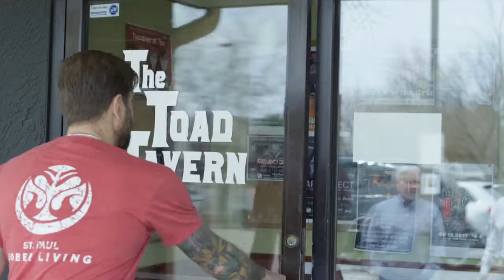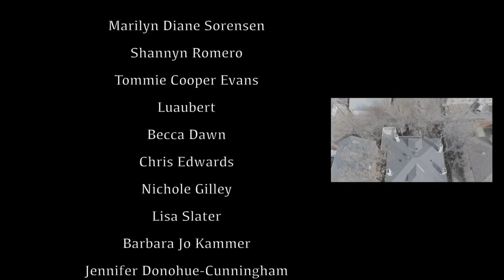Sober Living in Colorado Documentary 2017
This is a documentary I made in 2017.  It features my company Mile High Sober Living as well as other Colorado sober house companies and addiction experts.  I attempted to show the amazing recovery community here in Colorado.

Addiction Treatment Sober Living 2017